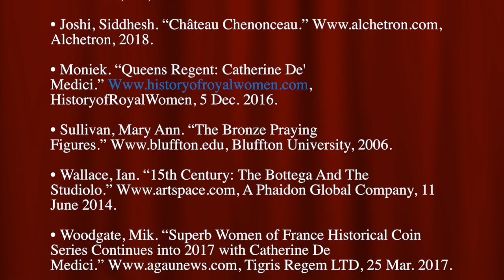Hoagland_Final Film Catherine De Medici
This video is about Hoagland_Final Film Catherine De Medici